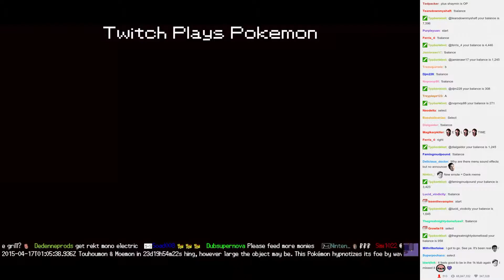Twitch Plays Pokémon Battle Revolution - Match #10711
Match #10711 [Blue: Manectric, Luxray, Ampharos] vs [Red: Shaymin, Furret, Purugly]